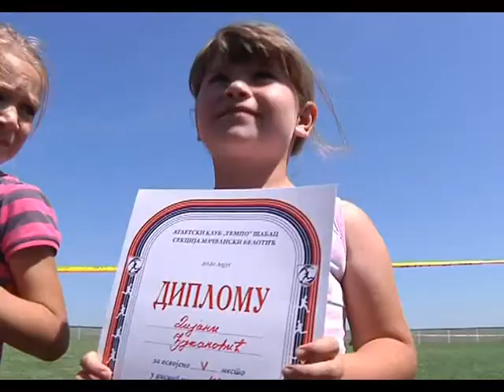Atletsko takmičenje „Kros Belotić 2014"